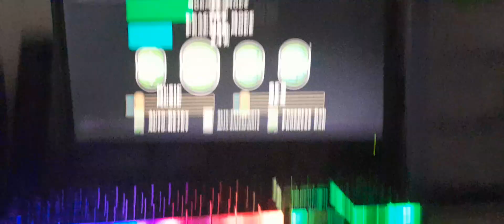falling maze at pc progress